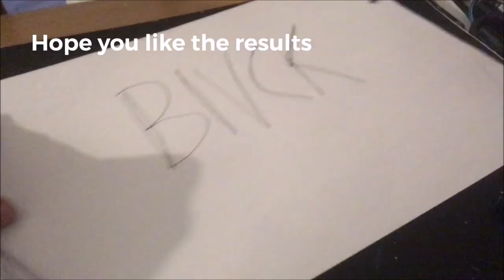Creating a Hand Drawn Pokemon Stop Motion Animation For My Intro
todays video is a bit different, i was in the mood to try and animate a intro fot my videos, heres the process. it took about 3 hours. what you think? :)

what you guys think and who should i paint next?